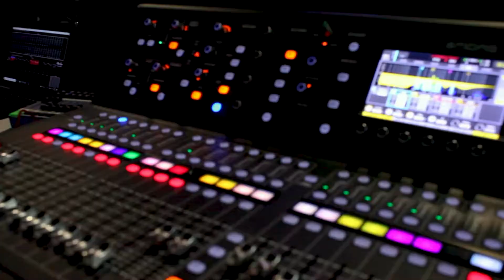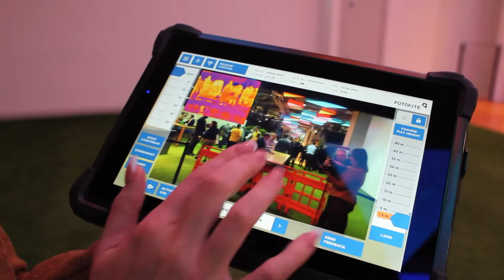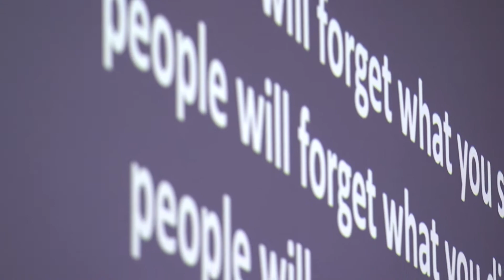SMLL 2022 Highlights video